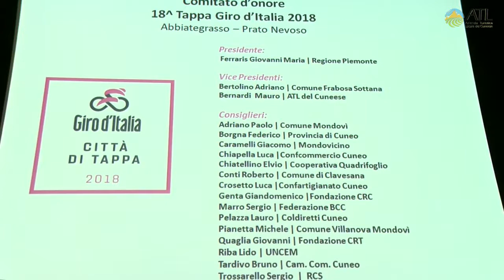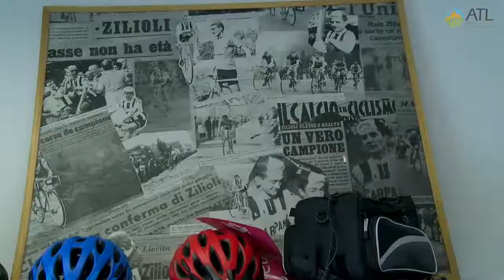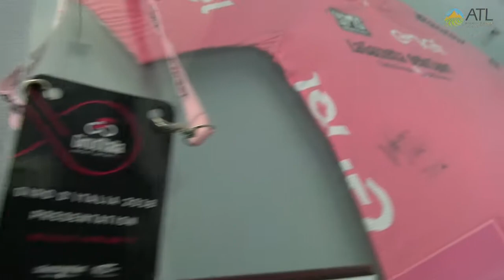Ritorna il Giro d'Italia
A poco più di un mese dalla tappa del Giro d'Italia che toccherà il territorio Cuneese, l'ATL presenta il comitato d'onore e le molteplici iniziative che ci accompagneranno fino alla tappa del 24 Maggio.